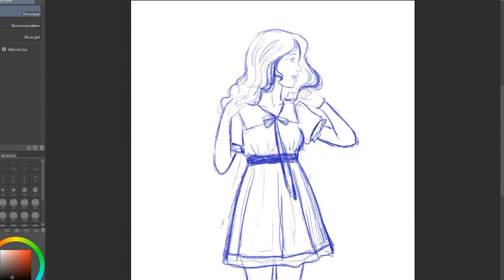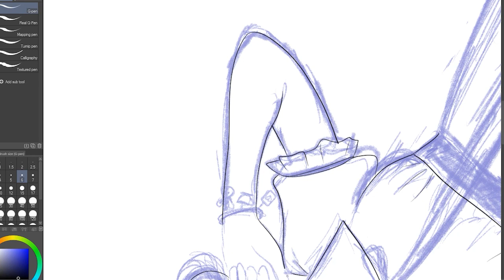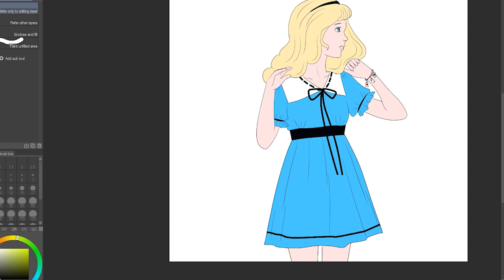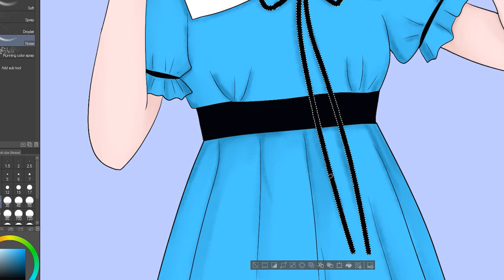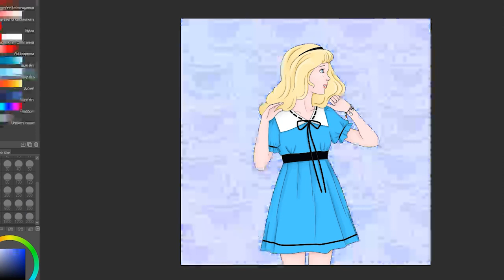Drawing a dress inspired by Alice in Wonderland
I really like Alice's color palette.